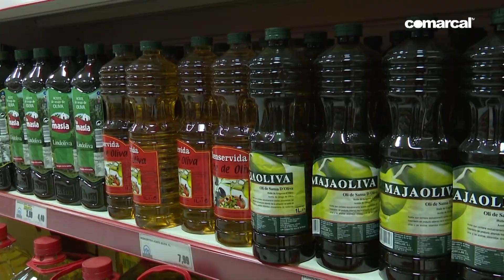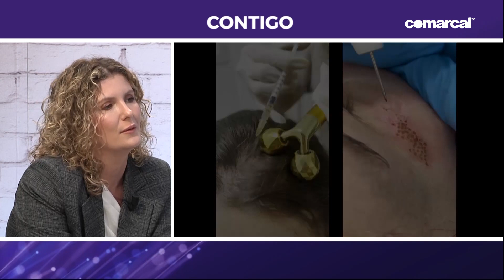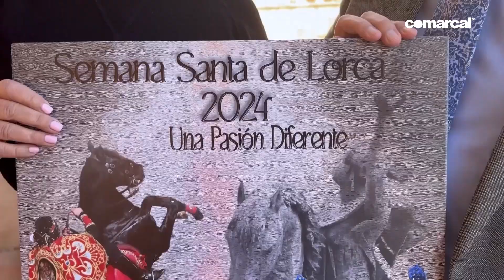CONTIGO 1ª PARTE MARTES 20 02 2024